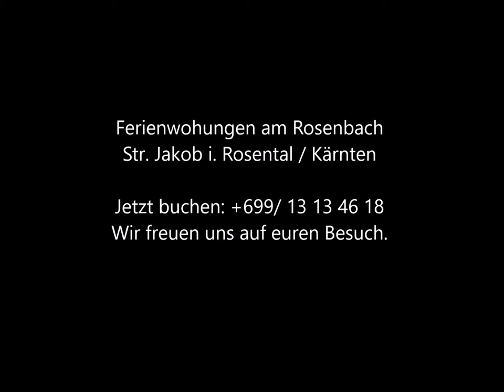Kleiner Spaziergang zum Biobauern in St. Jakob im Rosental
Ferienwohungen am Rosenbach
Str. Jakob i. Rosental / Kärnten

Jetzt buchen: +699/ 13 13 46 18